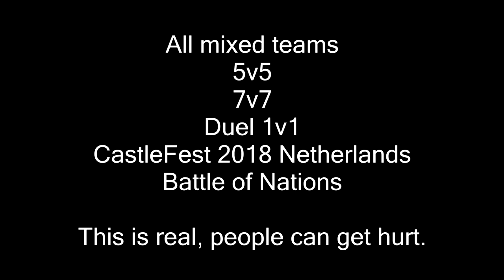Battle of Nations (CastleFest Netherlands 2018) Part 1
This is frikking awesome!

PandaPalaceGaming!
A collection of awesome streamers&Youtubers
Minds